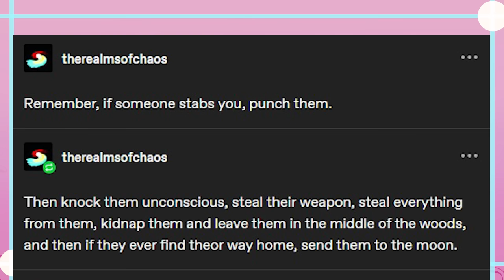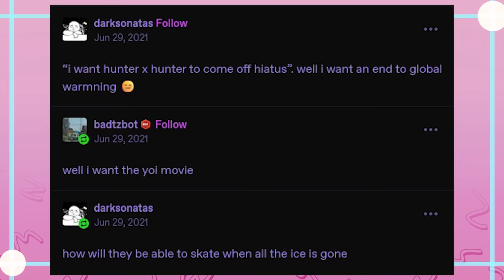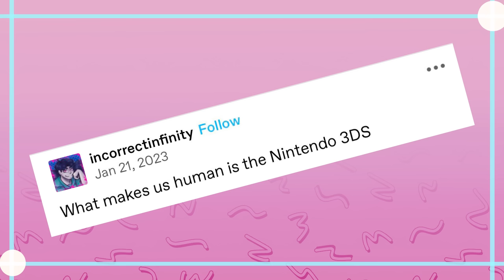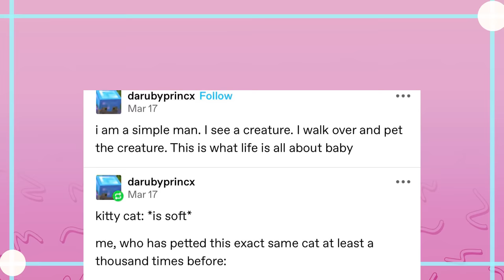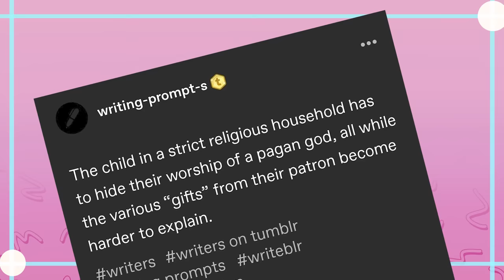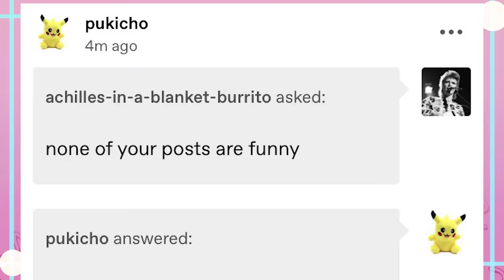Tumblr, You Gotta Stop Being So Silly